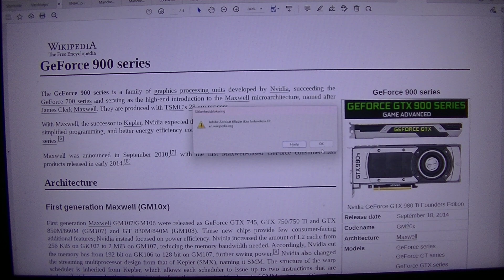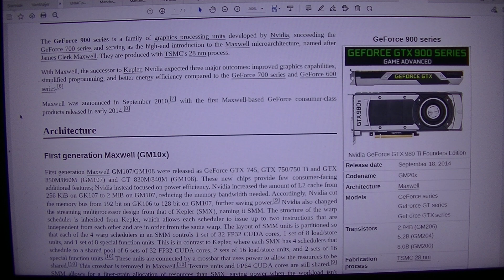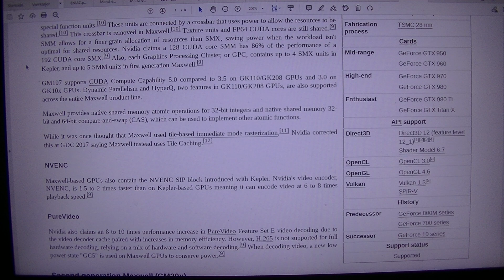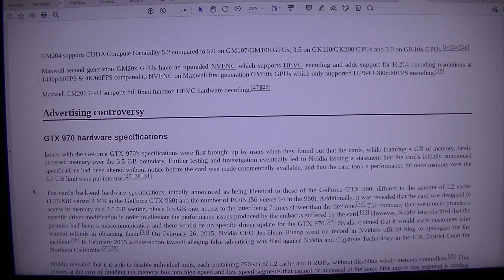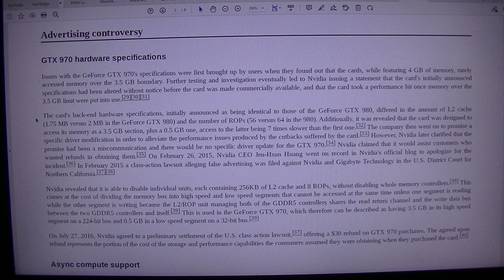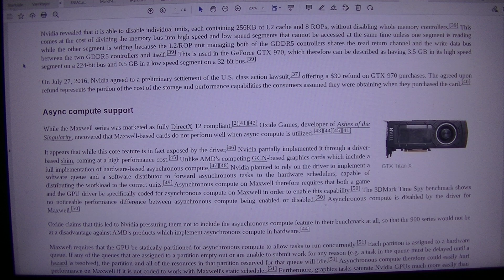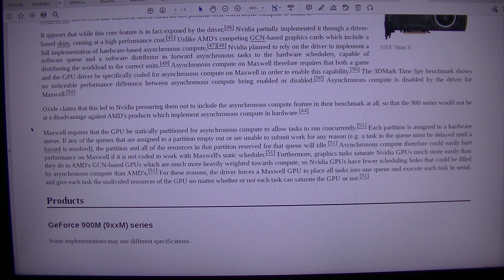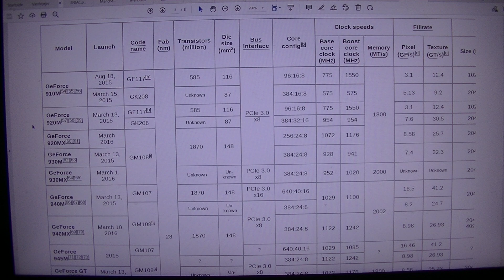MongoTV_8847 - LOOKING AT GAMER PC HARDWARE - Part 1379 - GeForce 900 Series - Graphics Card- Nvidia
PART 1379 - GeForce 900 Series - Graphics Card- Nvidia (This video is 2 Part : Part 1379 to Part 1380). They are on my playlist with name "MONGO TV - LOOKING AT GAMER PC HARDWARE") I like try do this, to get help read difficult technical English text loud. That will help me a bit to understand the text :-) Maybe this video could be helpful for some other too, that don't speak and read English very well :-) Have a good day too.